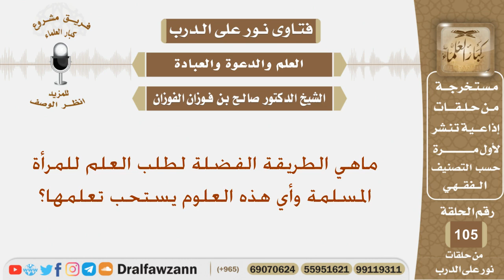ماهي الطريقة الفضلة لطلب العلم للمرأة المسلمة وأي هذه العلوم يستحب تعلمها؟ الشيخ صالح الفوزان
نص السؤال:
ماهي الطريقة الفضلة لطلب العلم للمرأة المسلمة وأي هذه العلوم يستحب تعلمها؟
السيرة الذاتية :
للاشتراك في قناة الشيخ صالح الفوزان

رئيس الفريق
لمشروع كبار العلماء